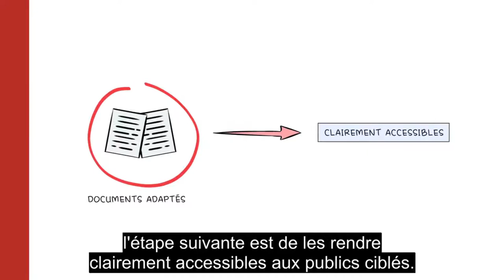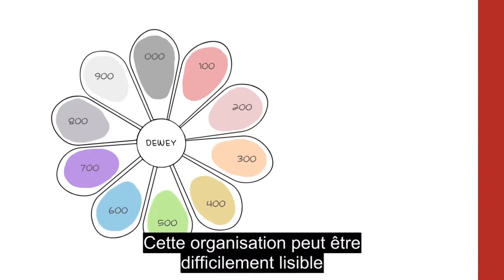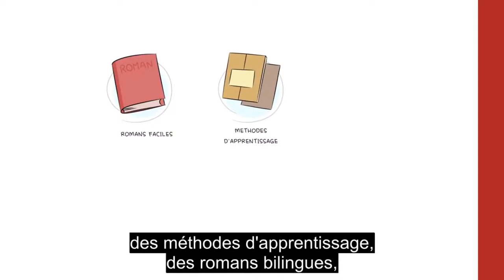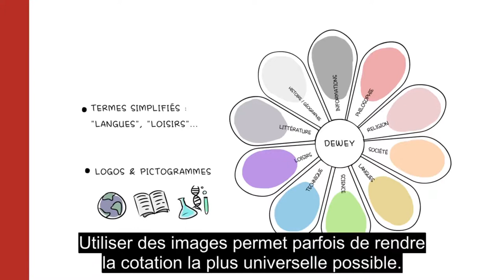6. Rendre accessibles les ressources ; BSF Campus [ST FR]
Le collectif Alirebleco s’est donné pour mission de rendre le savoir accessible au plus grand nombre.

Nous avons décidé de rendre accessibles toutes les vidéos du parcours de formation "Accueillir les personnes en migration dans les bibliothèques" de l'association Bibliothèques sans Frontières.

Le poids de cette vidéo a été réduit afin d'économiser l’énergie nécessaire pour la diffuser, et donc les émissions de gaz à effet de serre qui y sont liées. Voici un court guide du Shift Project permettant de réduire fortement le poids des vidéos

Cette vidéo appartient au parcours de formation "Accueillir les personnes en migration dans les bibliothèques".